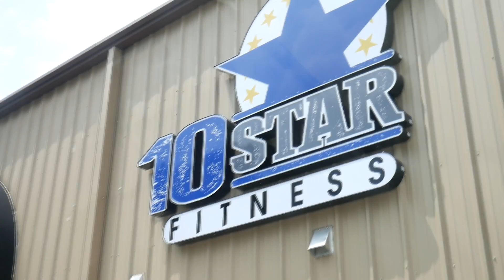I THINK IT'S TIME | Ep. 1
Trying out this whole vlogging thing! Here is the first episode of what I hope becomes many.

Musicians Support Musicians!